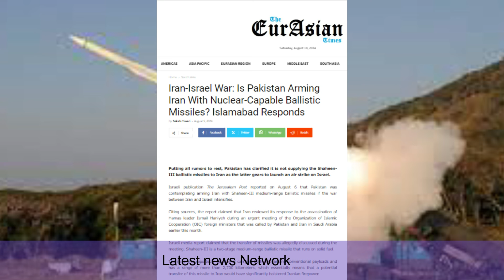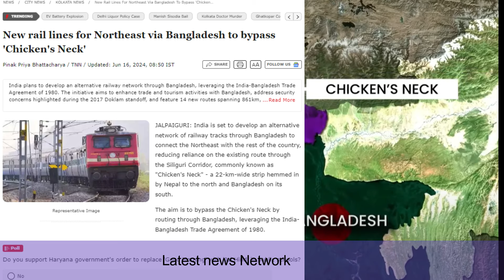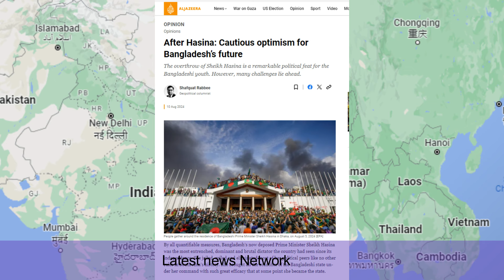पाकिस्तान को ईरान पड़ा उल्टा|भारत कॉरिडोर पर चौकाया|Pak faces backlash from Iran | 10augeve2 latest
Pakistan faces backlash from Iran,
India surprises on Chicken Corridor,
Update on Pakistani nuclear weapons,
पाकिस्तान को ईरान पड़ा उल्टा,
भारत ने चिकेन कॉरिडोर पर चौकाया,
पाकिस्तानी नुक्लिअर हथियार पर आया अपडेट ,
10augeve2 latest